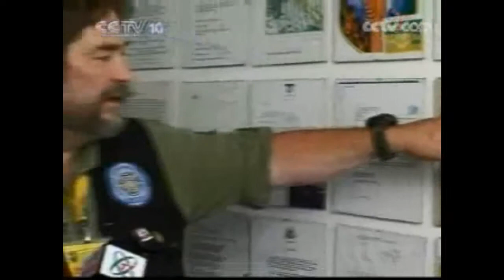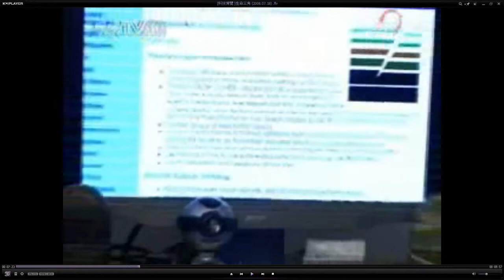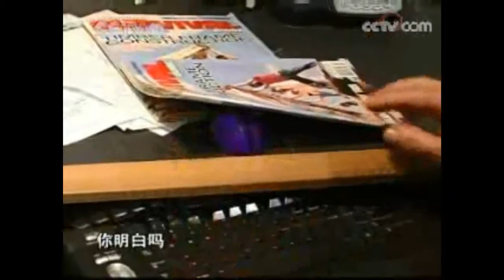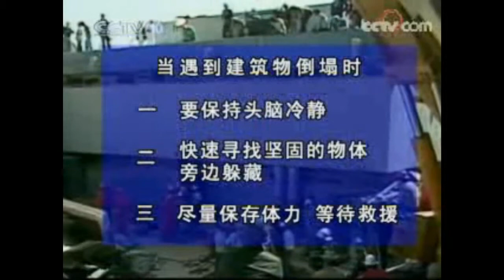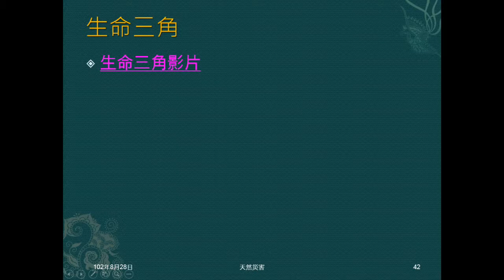1020828_天然災害01：地震D